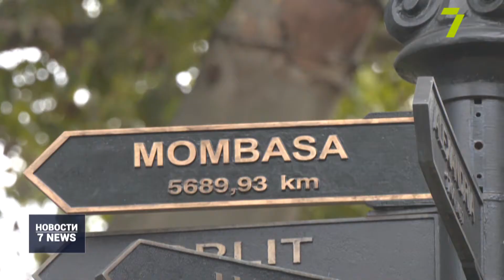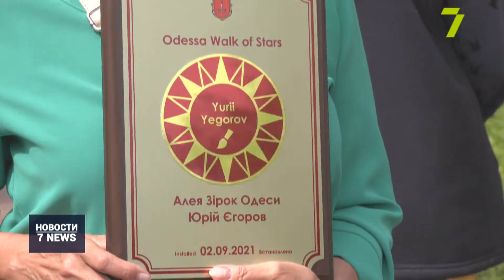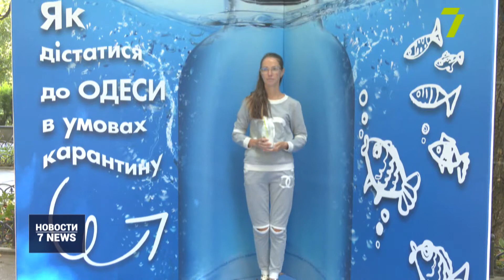Как Одесса отпраздновала свой день рождения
Традиционное поднятие флага на Думской площади и праздничное представление. Открытие указателя к кенийскому побратиму Одессы Момбасу и появление новых имен на Аллее звезд.

Под песню из «Белой акации» в исполнении Ольги Оганезовой сегодня утром подняли флаг города на Думской площади. После этого отличием городского головы имени Григория Маразли II степени наградили почётного гражданина Одесской области Иосифа Бронза. Знак «За заслуги перед городом» получил известный учитель физики Павел Виктор. Завершилось мероприятие ярким представлением одесских артистов и музыкантов.

Также одесситы увидели выступление танцоров в костюмах разных народов мира. Кроме того, горожане могли насладиться выступлением клоунов и мимов из комик-труппы «Маски».

После этого на площадь прибыла делегация из Кении, ведь на памятном знаке городов-побратимов и партнеров Одессы открыли указатель в Момбасу. Кроме того, Аллея звезд на улице Ланжероновской пополнилась тремя новыми именами: драматурга Анны Яблонской, поэта Семена Липкина и художника Юрия Егорова.

Елена приехала из Гродно и случайно попала на празднование Дня города на Приморском бульваре. Говорит: от увиденного была в восторге и получила немало положительных эмоций. Праздничные мероприятия и 3D-фотозоны понравились не только туристам, но и самим одесситам.

Уже в 19:00 стартовал концерт на Потёмкинской лестнице и выступление группы «Бумбокс» в Летнем театре Горсада. Завершится праздничный день салютом в 23 часа.